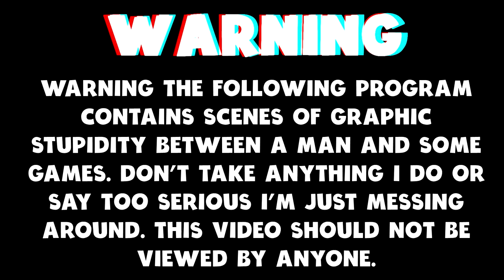Surviving Samobor City In SCUM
Today I am back in the Scum Checking out the Latest SCUM Update.

Video Content
0:00 Intro
0:28 Surviving Samobor
09:04 Thank You For Watching